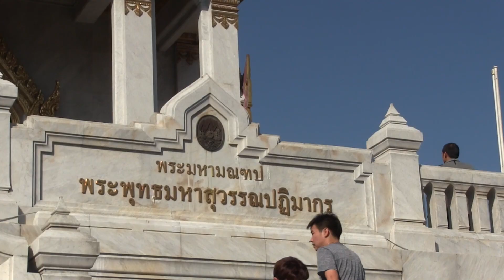Temple of the Golden Buddha (Wat Traimit)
This was the first tour we did in Thailand. The temple of the golden buddha. Phra Phuttha Maha Suwana Patimakon 11/26/2016